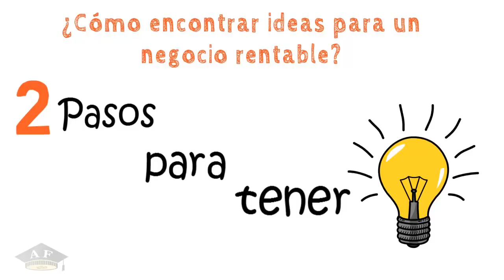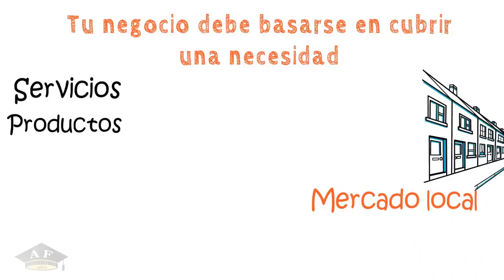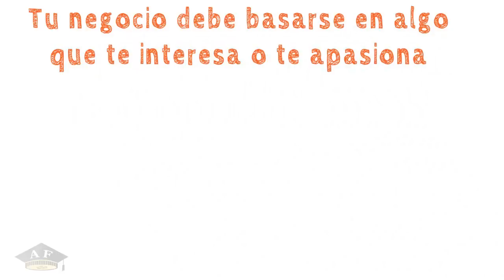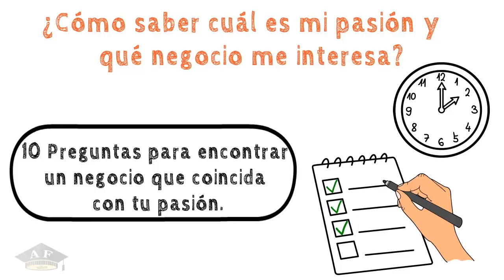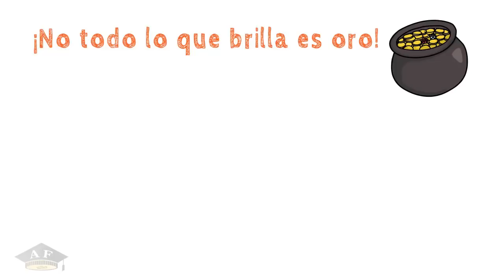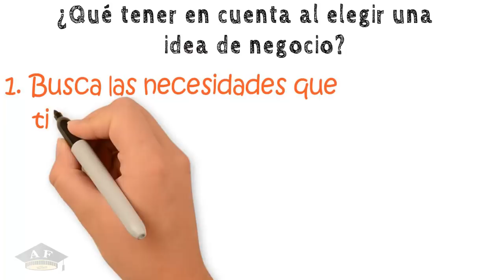Cómo tener ideas de negocio rentable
¿Te gustaría emprender, pero no sabes qué negocio desarrollar? A veces nos es difícil encontrar una buena idea de negocio, podemos pensar que ya todo está creado y no hay más para hacer. Con esta simple fórmula, encontrarás la idea de negocio perfecta para ti.